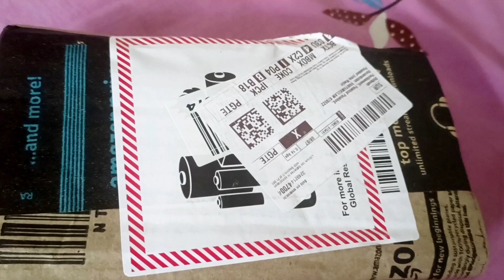amazon ൽ airpods best offer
amazon ൽ airpods best offer @Lifeofshifas

amazon
amazonproduct
reviews
airpods
Bluetooth
cheap
offer
amazonoffer